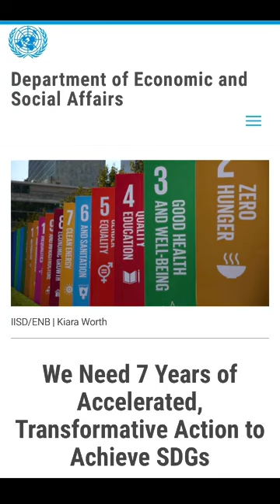The U N Just Announced The Launch Of A 7 Year RESCUE PLAN Summit!!